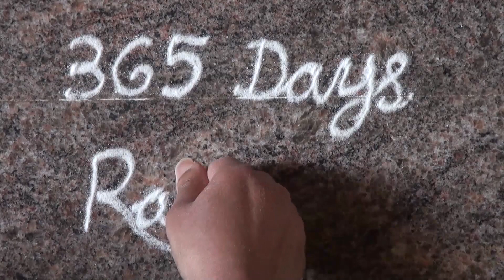easy sikku (balli) rangoli design/ dot rangoli design for beginners with 5 dots